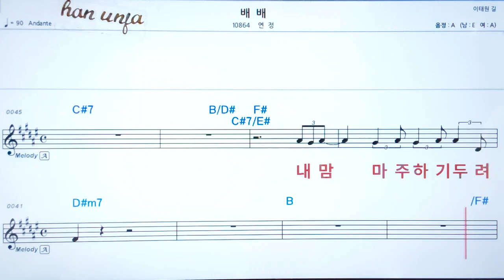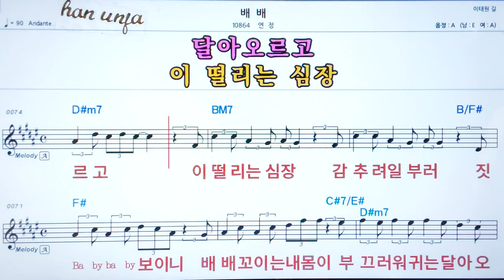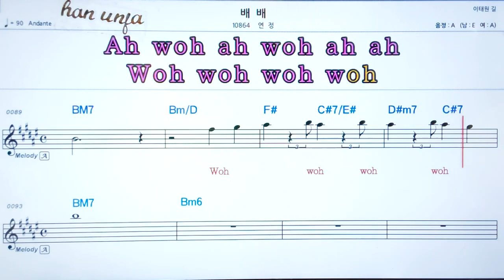💖 배 배/연정 👍코드,악보, 코드 ,Karaoke*카라오케 반주